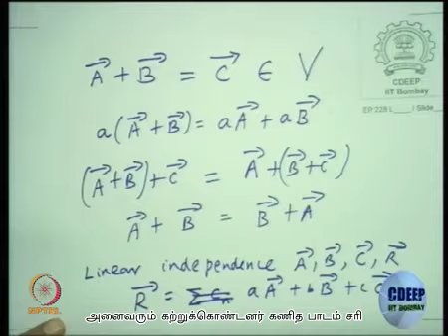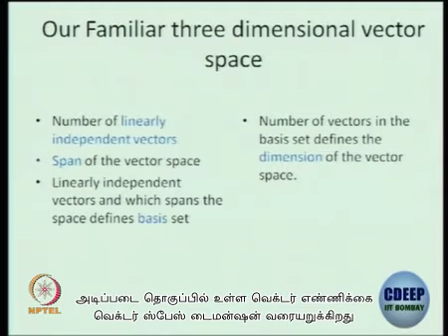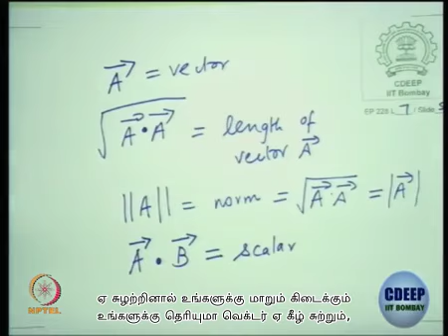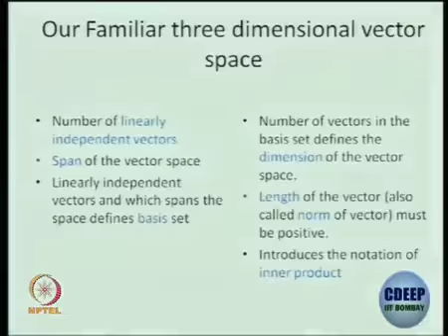Lecture 12 : Linear Vector Space (LVS) - I - [Tamil]